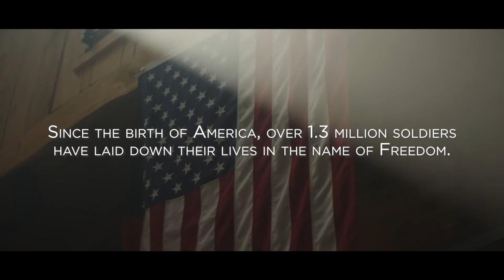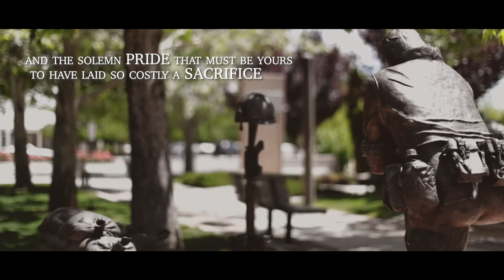Memorial Day Video 2021- Letter For Fallen Soldier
This is a piece I was honored to voice for the Legacy Church in Alberqueque, New Mexico. They allowed me to share it with you.